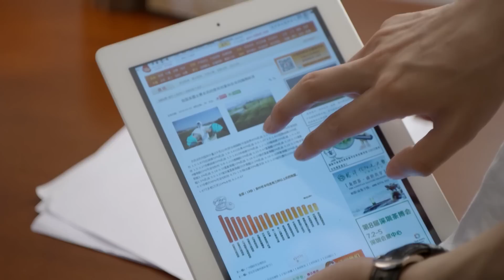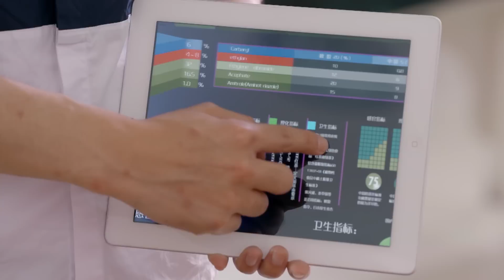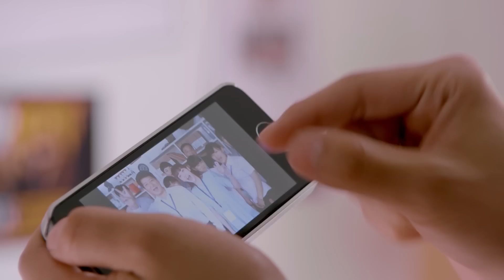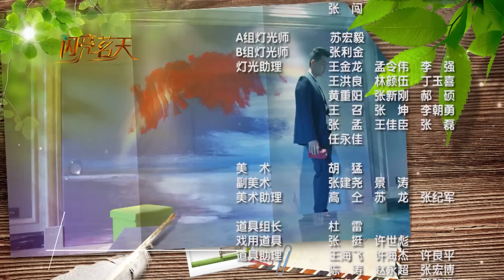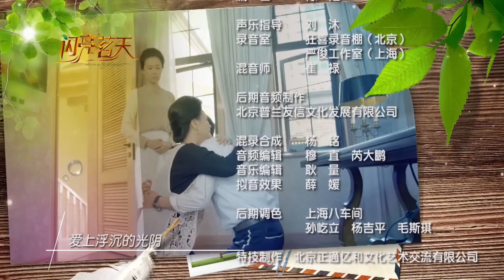闪亮茗天 21 朱梓驍 潘之琳 官方HD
《閃亮茗天》是上海劇酷文化傳播有限公司（克頓傳媒）出品的都市愛情劇，由于中中、陳暢執導，朱梓驍、潘之琳、戴陽天等主演。本劇講述一個出身茶門的平凡女孩，在遭遇父輩仇局、同行打壓、兄弟奪愛等一系列親情、友情、愛情的考驗後，成長為一流品茶師的勵志故事。
本劇於2015年5月22日在深圳衛視首播